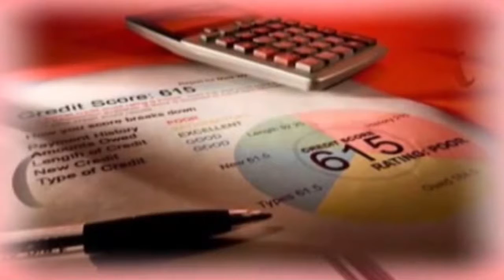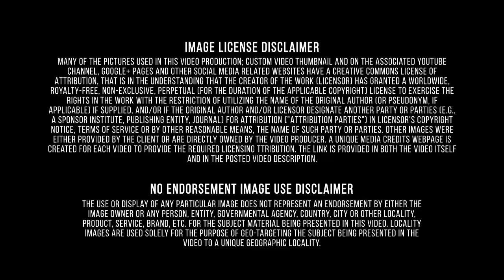Held Hostage by Credit|Debt Collectors|All About|Better Qualified LLC|California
A serious payment or collection error on your credit report could hold you hostage to a low credit score for a long time. Late payments, collections, or bankruptcy may bring you to credit hostage. If you are experiencing credit issues, the solution is clear - Better Qualified. Credit repair expert Paul Oster talks about what's at stake. If consumer balked or missed a payment, he would be threatened with lowered credit scores. And then consumers became hostages.Keep your score improving by several points every month, until about a year of good payments has restored your credit. Don't be hostage to your credit problems! Industries within the Finance and Insurance sector are defined in terms of activities for which a production process can be specified, and many of these activities are not exclusive to a particular type of financial institution. To deal with the varied activities taking place within existing financial institutions, the approach is to split these institutions into components performing specialized services. This requires defining the units engaged in providing those services and developing procedures that allow for their delineation. These units are the equivalents for finance and insurance of the establishments defined for other industries. California's long association with gold make this a natural nickname for the state. From the naming of the state in the 16th century to the California Gold Rush of 1848 and the fields of yellow poppies(official state flower) that bloom in the springtime, gold, in one form or another, has been intertwined with the history and development of California. The state legislature made "The Golden State" the official nickname of California in 1968. "The Golden State" is not the only nickname that has been associated with California. Better Qualified has helped thousands build, manage, and monitor their credit since 2006. Our staff of credit experts works diligently to attack derogatory accounts, while advising you towards building a better credit score. Your credit score influences your chances of getting Credit card.Your credit score is more complex than just paying your bills on time and staying low on your limits. Better Qualified takes a personal approach to the credit management process and work with you every step of the way to get you the best possible results. Better Qualified has developed a proven credit management program that will help you manage your credit and save money. Common forms of consumer credit include credit cards, store cards, motor vehicle finance, personal loans, consumer lines of credit, retail loans and mortgages. Better Qualified helps people get secured credit cards and manage credit scores. Better Qualified has consulted for thousands of individuals and corporations on their credit ratings, operations, sales and business models. Secured credit cards require that you put a down payment as collateral, so that you can build your credit risk free.